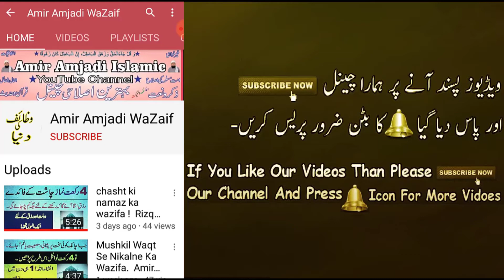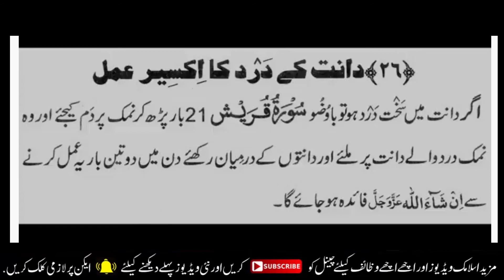Dant Dard ka Qurani Wazifa | Wazifa in urdu| Danton ke dard ka Rohani Ilaj